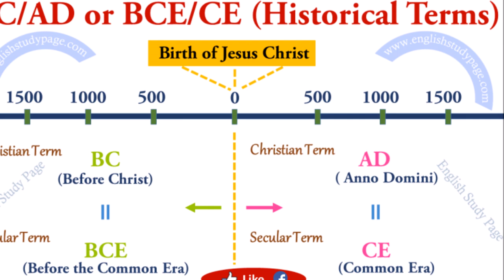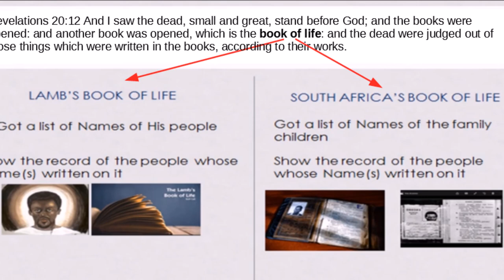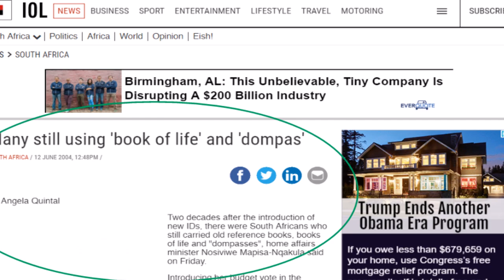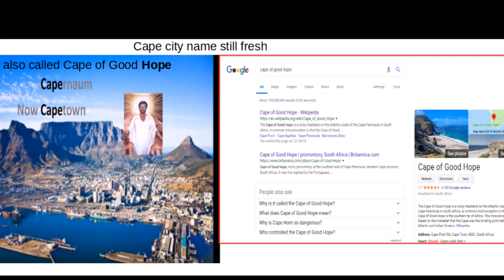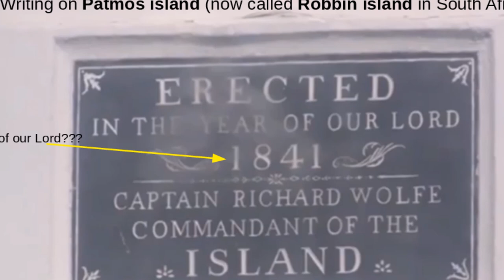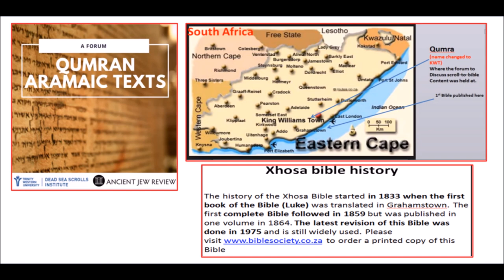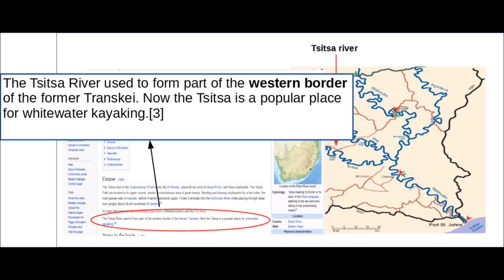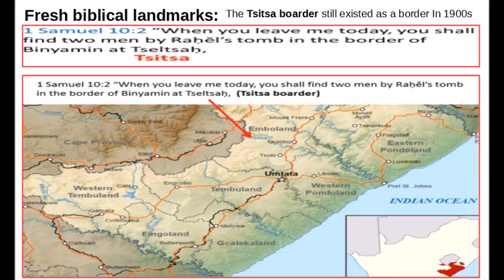PROOF: Savior and Apostles lived in 1700s - 1800s NOT 1000+ years ago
The Savior and His 12 Apostles actually lived in 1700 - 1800s NOT 1000s of years ago as history tells us. Video here shows things still done in Bantu communities today that clearly show how recent the New testament events are.